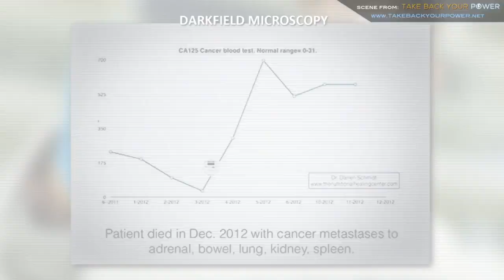Live Blood Analysis - Observable Effects of RF/MW Radiation via Smart Meters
This clip is an excerpt from Take Back Your Power - a critical investigation of the Smart Metering phenomenon and Smart Grid.  More than 5,000 studies now show RF/MW radiation to be harmful to human biology, animals and plants. Acute and chronic exposure to RF (radio-frequency) and MW (microwave) radiation can, even at very low power-densities, lead to not only the negative health effects shown in this video, but calcium ion damage in cells, endothelial cell dysfunction, nitric oxide depletion, oxidative stress, melatonin disruption, blood-brain-barrier leakage, DNA damage, sperm damage and more. Glucose metabolism changes within the brain are observable after just minutes of cell phone use.

The mechanisms for damage from non-thermal, non-ionising radiation exposure are now becoming clear.

Unfortunately, so-called "safety" thresholds maintained in the UK are woefully out of date and obsolete, permitting a deluge of highly-profitable, RF-emitting technologies to be introduced into our lives. Whilst attempts by campaigners in every country are being made to stem and reverse the tide of these environmental toxins, you can take positive action to protect yourself and your family by limiting your own exposure to RF and MW-emitting devices, such as Smart Meters, cell phones, WiFi routers and devices, wireless baby monitors, wireless alarm systems, wireless games consoles, etc

To watch the Take Back Your Power documentary, from 5 September 2013,

Please alert your neighbours, friends and families to this important information.